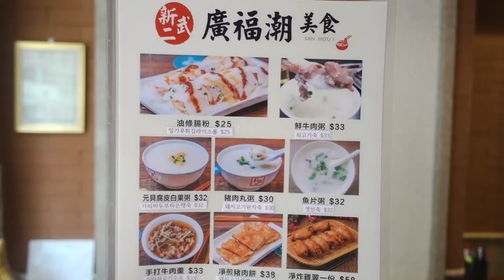마카오 가성비 쥑이는 맛집 "신무이 굴국수" ASMR (밥블레스유 촬영)